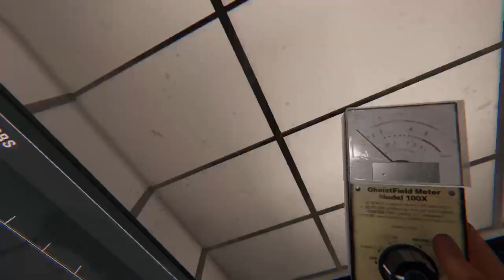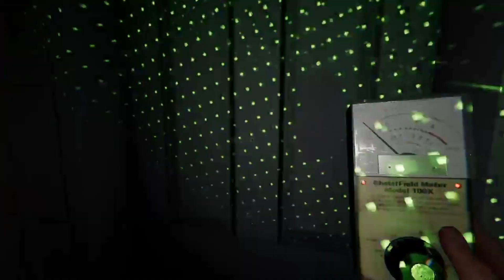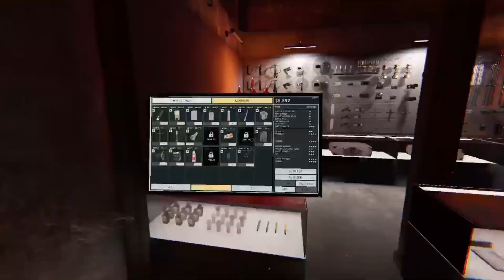TIME FOR OUR HALLOWEEN SPECIAL!!! | Phasmophobia Halloween Special Ep 4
We streamed this live on twitch on Halloween. This has 4 cases in one video! Hope y'all had a fun and safe Halloween. Come watch me play live @uiw_jray on twitch.